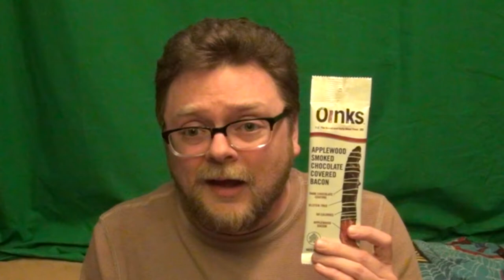Insane Ian Taste Tests Exotic Beef Snacks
This week, Insane Ian taste tests some weird beef snacks including some beef sticks flavored with pork and...other meats, as well as Oinks brand Chocolate covered BACON!